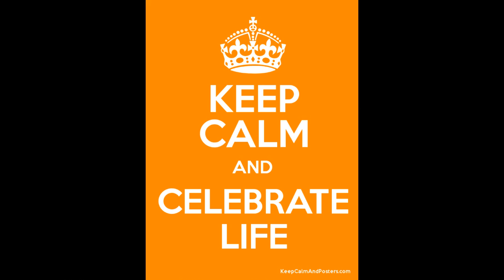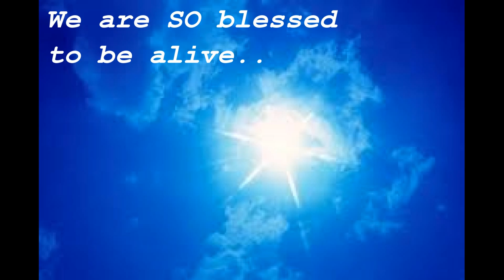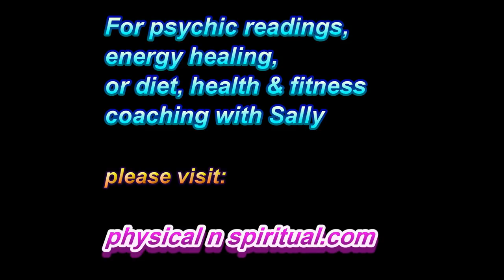Don't be Afraid of Death - Here's Why!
Namaste & love,
Owen XX